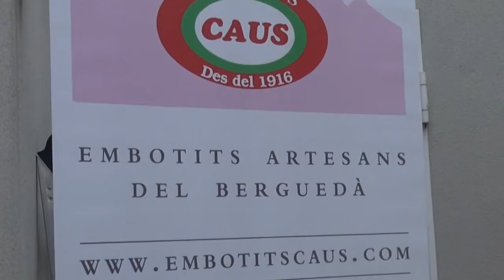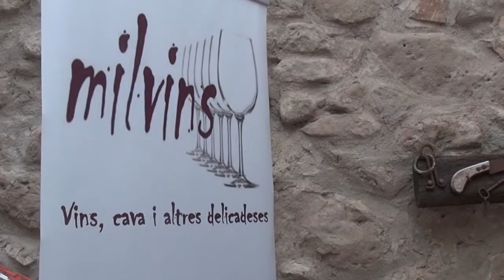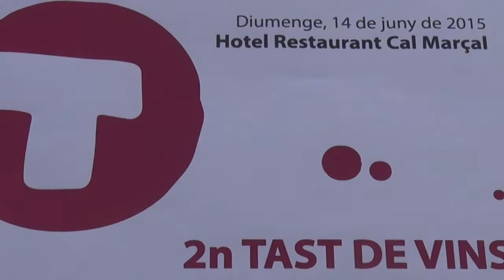PUIG REIG HOTEL REST CAL MARÇAL 140615